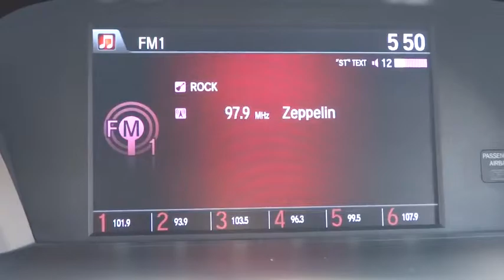2014 Honda Accord Sedan Elmhurst, Oak Park, River Grove, Bellwood, Franklin Park , IL 51857A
2014 Honda Accord Sedan

CLEAN CAR FAX REPORT...LOCAL TRADE IN...ONE OWNER...FULLY INSPECTED. GARAGE KEPT. VERY SHARP!! Get Hooked On Honda on Grand! Hey! Look right here! Want to stretch your purchasing power? Well take a look at this outstanding 2014 Honda Accord. This car will allow you to dominate the road with style, and get great fuel economy while you're at it.